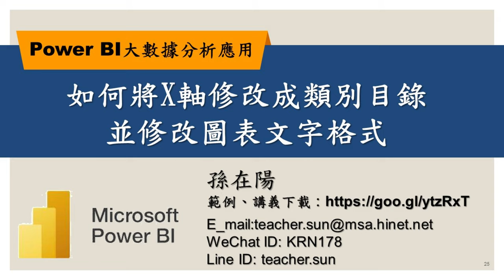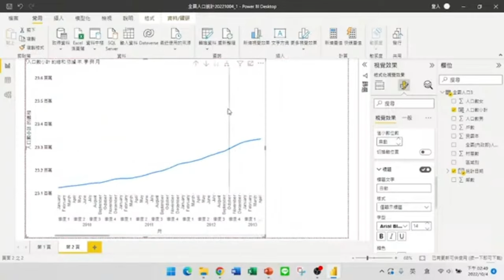如何將X軸修改成類別目錄並修改圖表文字格式【Power BI大數據分析進階】25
【課程大綱】